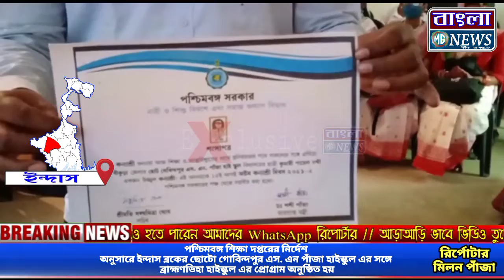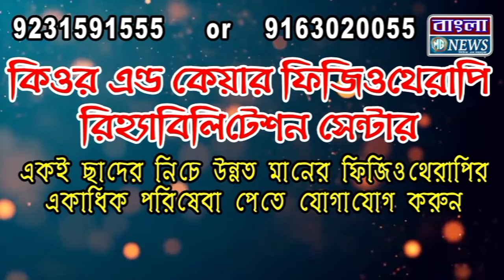ছোটো গোবিন্দপুর এস. এন পাঁজা হাইস্কুল এর সঙ্গে ব্রাহ্মণডিহা হাইস্কুল এর অনুষ্ঠিত হয়